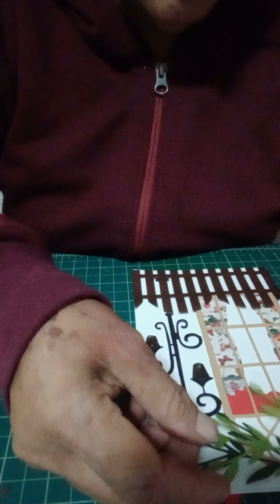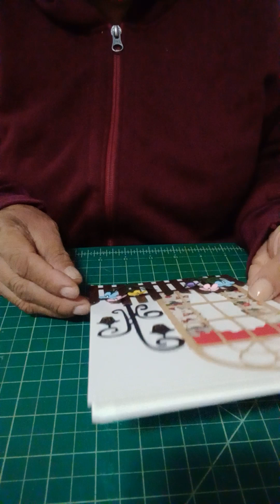Linda tarjeta con varios detalles